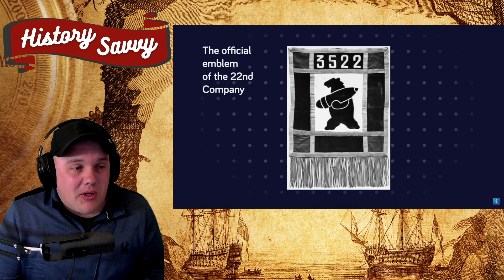Bear Beats Nazis: Wojtek the Bear and a Historian Reaction to The Infographics Show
Wojtek the bear was a mascot bear of a Polish Army unit during WWII. Wojtek's most famous contribution to the war, was during the battle of Monte Cassino where he apparently hauled artillery shells along with polish soldiers. Wojtek spent his retirement in a zoo in Scotland.